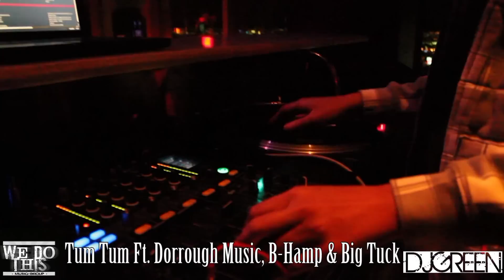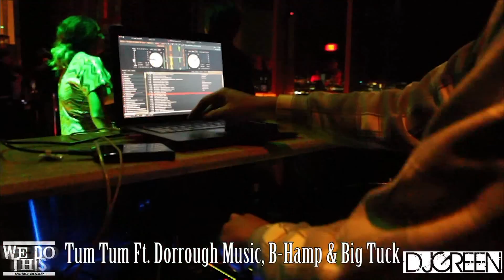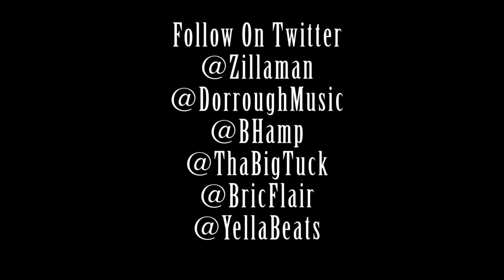The Blowout - Yeah Doe Edition - Tum Tum x Dorrough x RyZe x B-Hamp x Big Tuck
check out @ryze_702 as he shuts down MIX night club and LOUNGE in LAS VEGAS with a killer performance and HOSTS the entire event with @djgreen702 and MORE! check out YEAH DOE in the background playing ! for more MUSIC by Ryze_702 go to @djgreen702 popular blog and any booking info contact